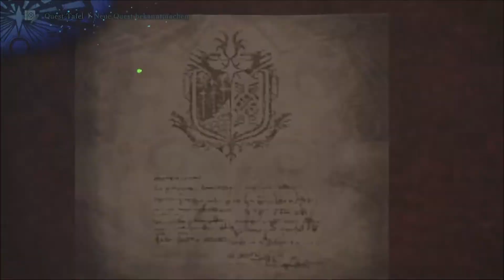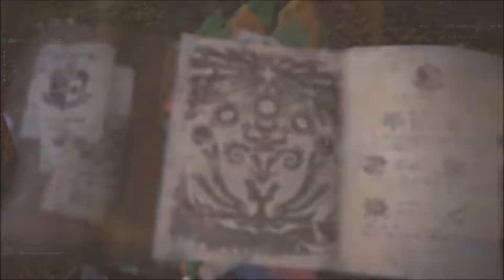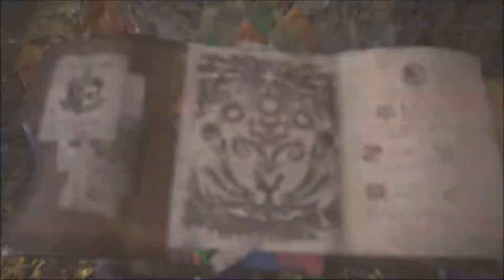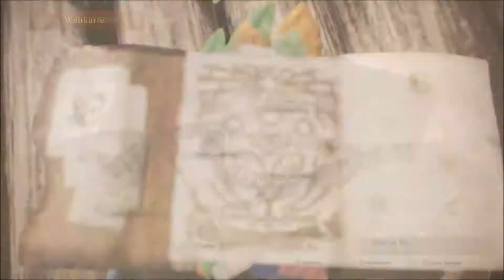Let’s Play Monster Hunter World #020 [Deutsch] [HD+] - Eine verweste Sache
«Monster Hunter World»
Plattform: PS4
Entwickler: Capcom
Publisher: Capcom
Genre: Action-Rollenspiel
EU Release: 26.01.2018